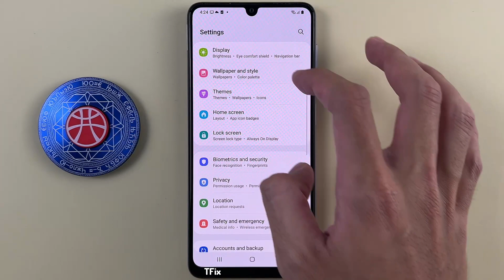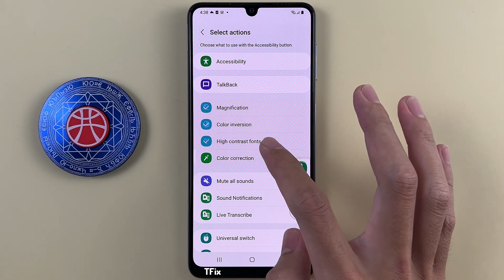Navigation bar humanoid icon, Accessibility button on Samsung A22 Android 12